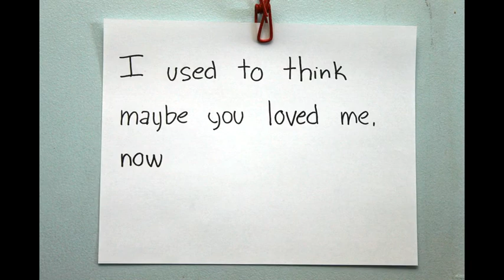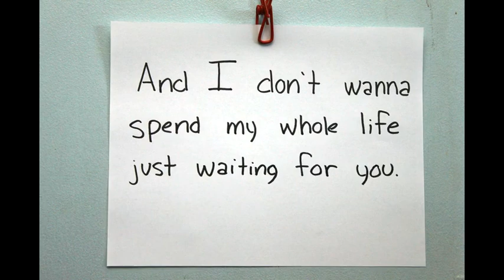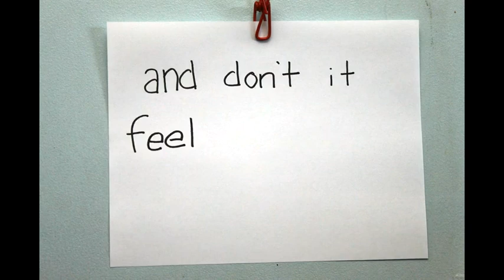Walking on Sunshine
Sarah Ceckowski, Grace Minnick, Jacob Schall, Kenny Thompson